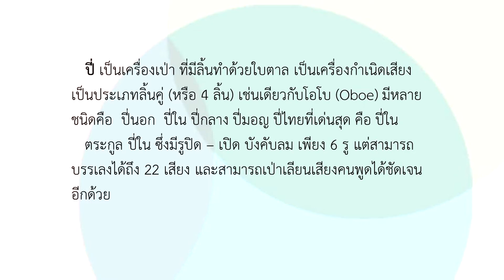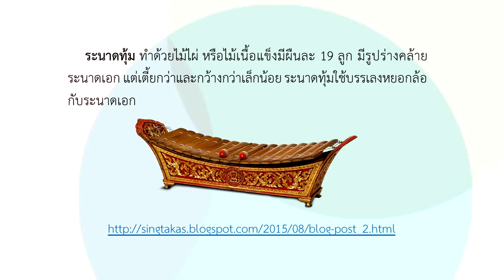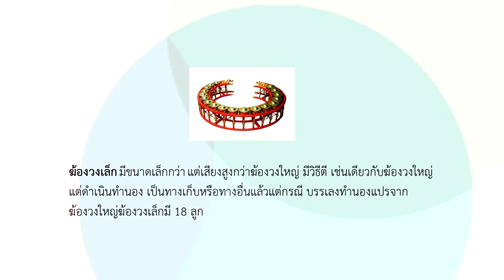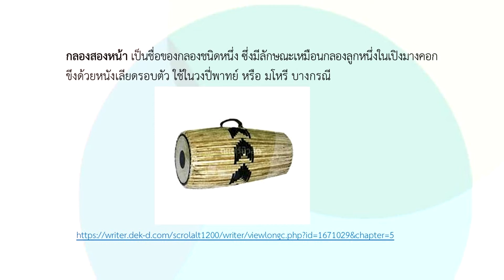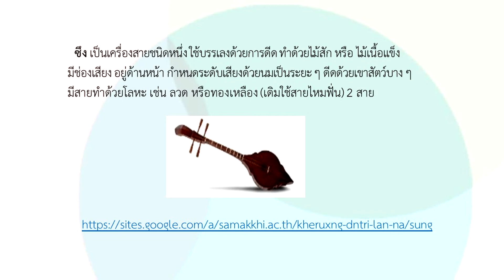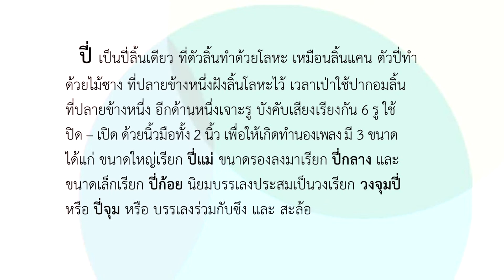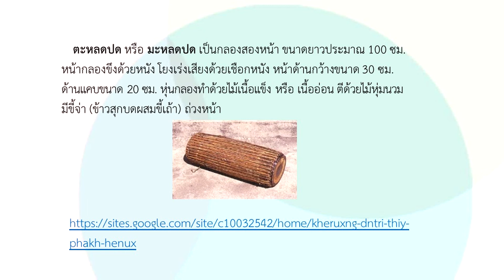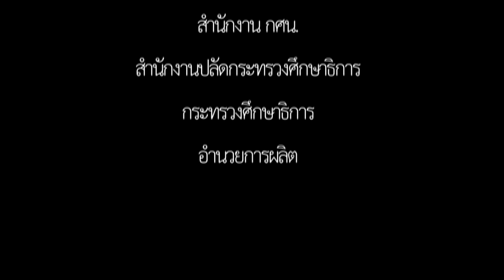ศิลปศึกษา | ประถมศึกษา | (ทช11003) | ตอนที่ 6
ศิลปศึกษา | ประถมศึกษา | (ทช11003) | หลักสูตร กศน. 2551
บทที่ 2 ดนตรีพื้นบ้าน
 - ดนตรีพื้นบ้านของไทย (ต่อ)